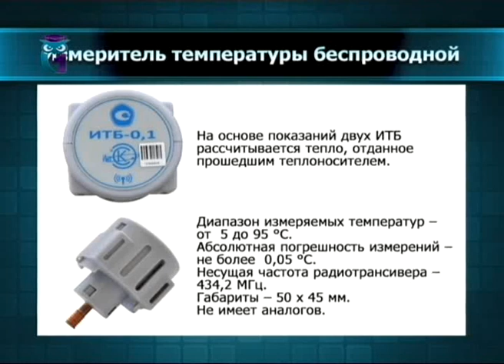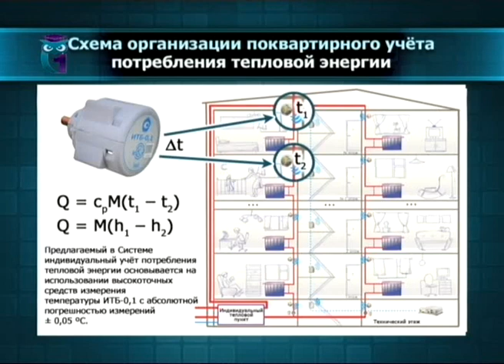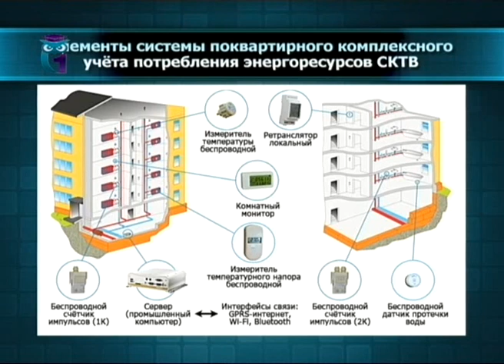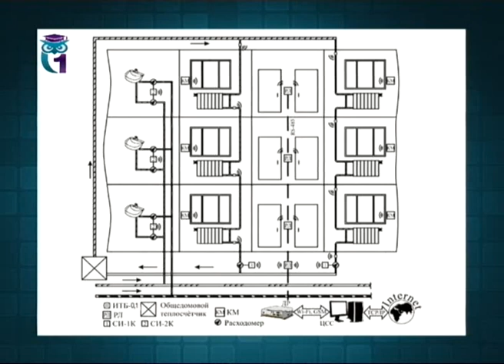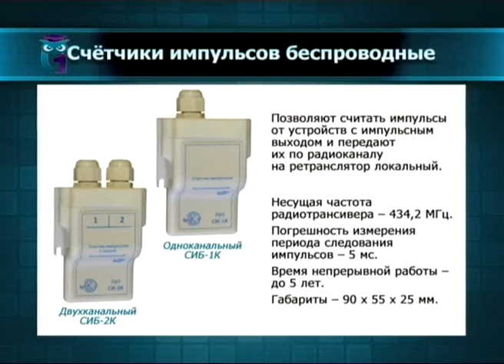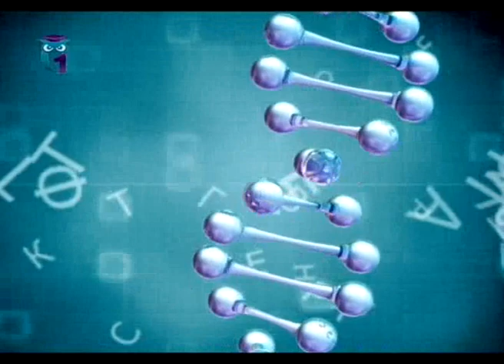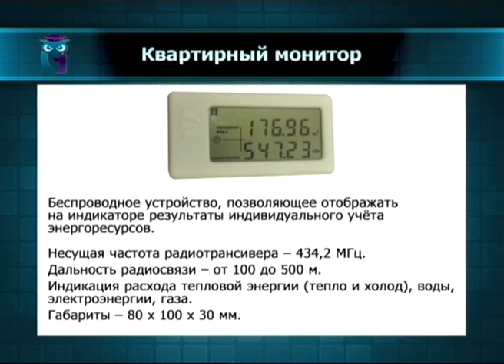Энергоэффективные технологии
Передача "Интеллект и технологии". Передача 5. Эфир 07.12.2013. Первый образовательный канал. Другие передачи "Интеллект и технологии" смотрите на